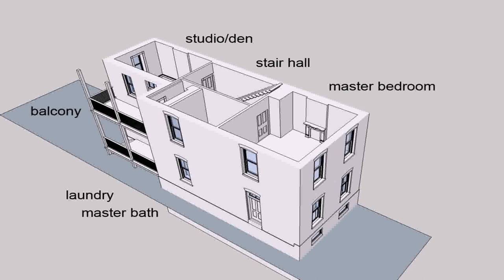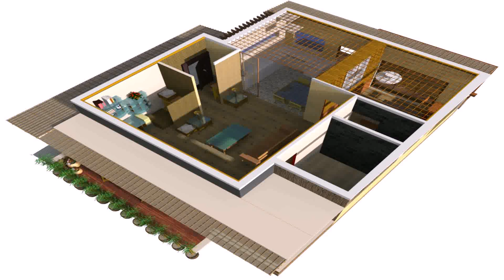House Plans With Stairs In Middle Of Room (see description) (see description)